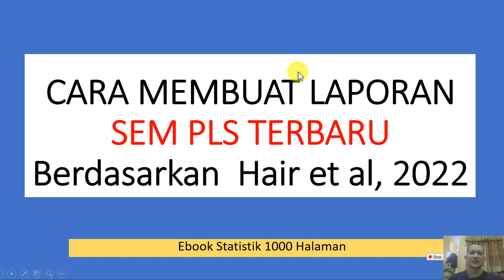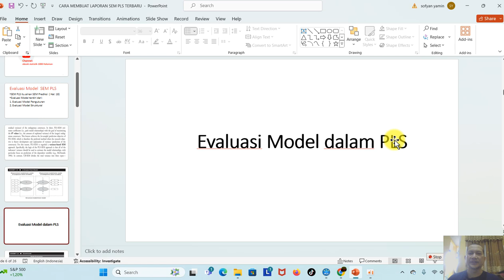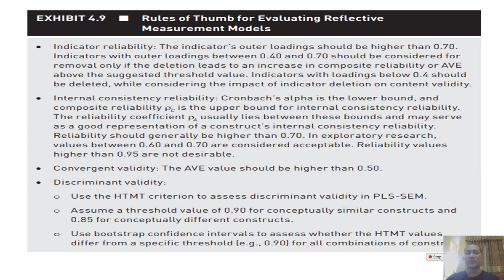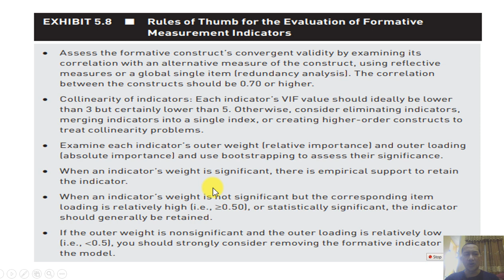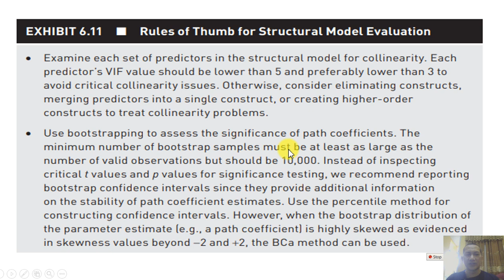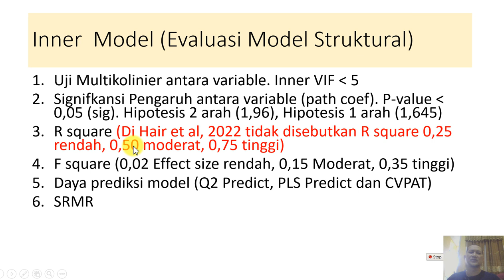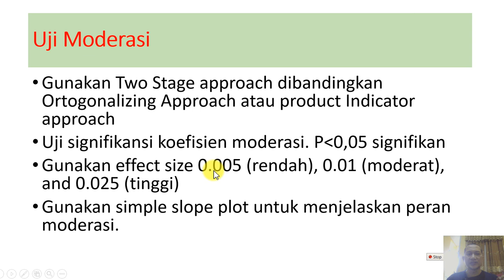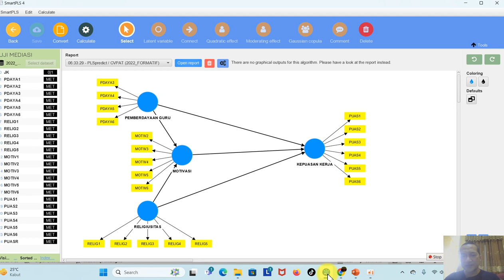TUTORIAL SMARTPLS 4: CARA MEMBUAT LAPORAN SEM PLS REFERENSI HAIR ET AL, 2022 (TERBARU)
CARA MELAPORKAN SEM PLS 2022 TERBARU